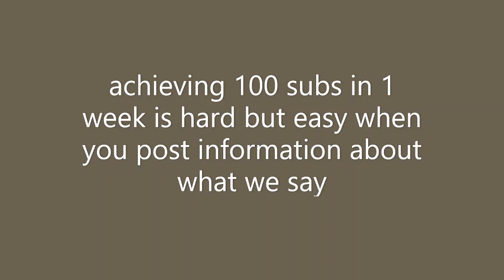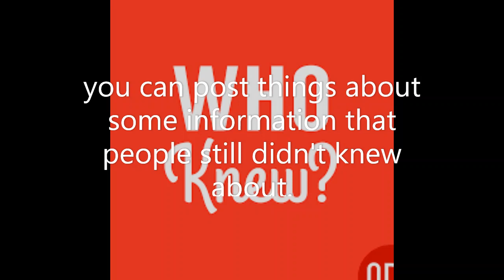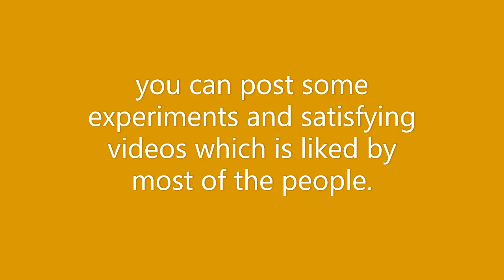1000 subs in 1 week[ * not clickbait * ]